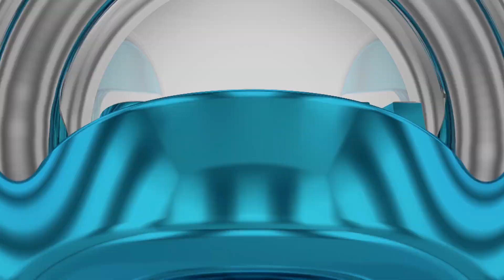ஜெயமே மந்திரம்..! 15th January 2023 | Jayam Ravi | Kalaignar TV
ஜெயமே மந்திரம்
பொங்கல் சிறப்பு நிகழ்ச்சி

காணத்தவறாதீர்கள்..